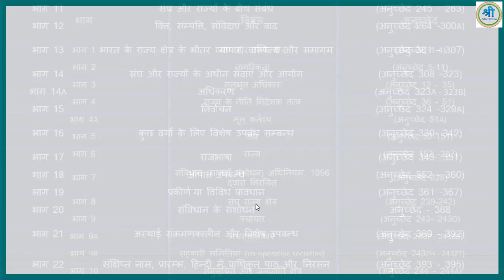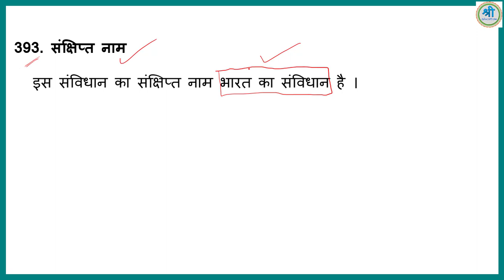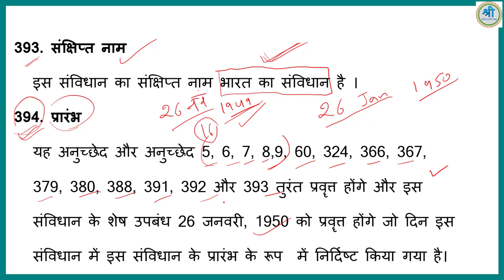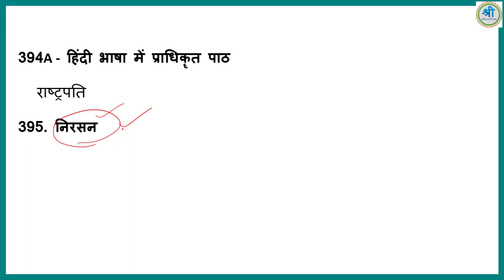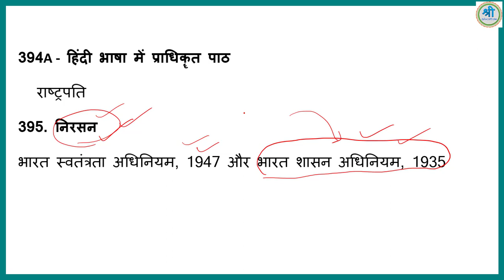Article 393 | Article 394 | Article 394A | Article 395 | indian polity lecture 97